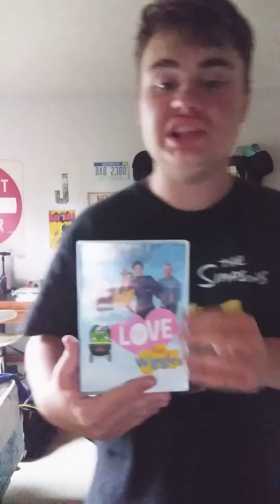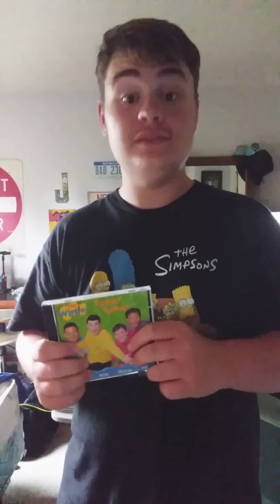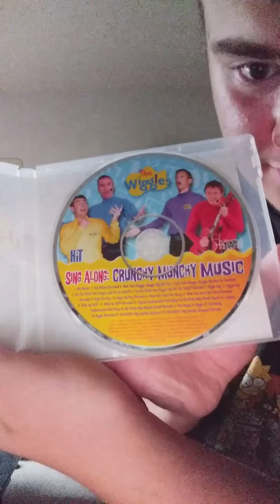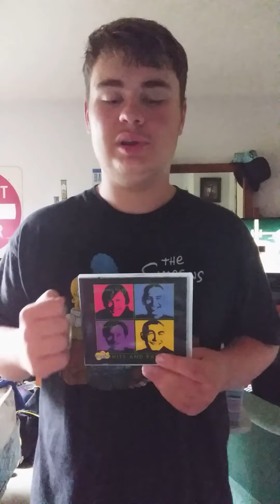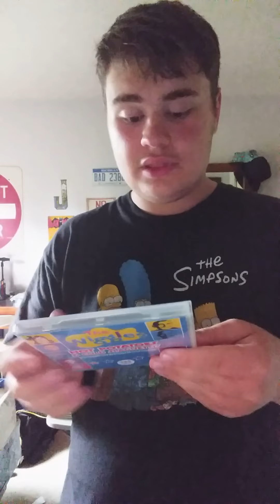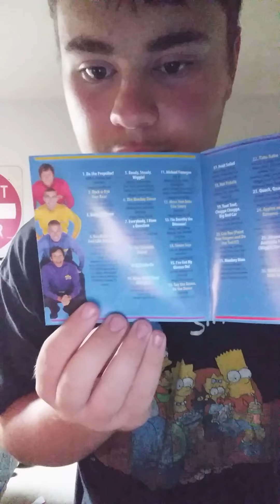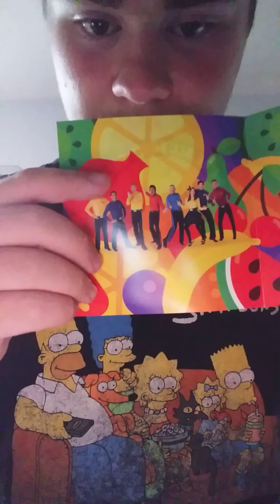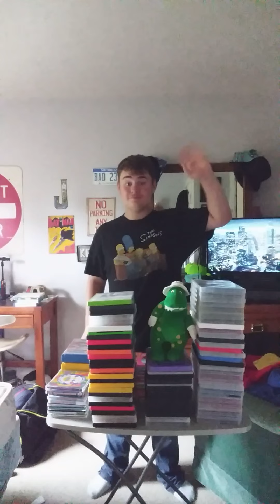A New Wiggles CD and DVD Update! (Along with New Skivvies!)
This update shows what new Wiggles videos and albums I have. And I am showing my new skivvies for future dance videos!